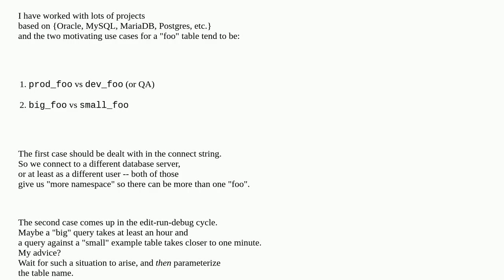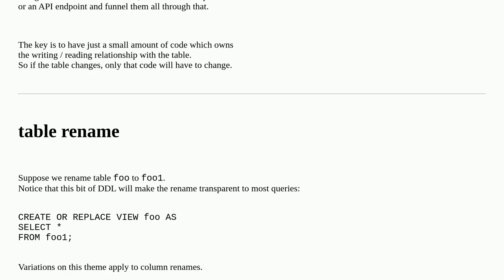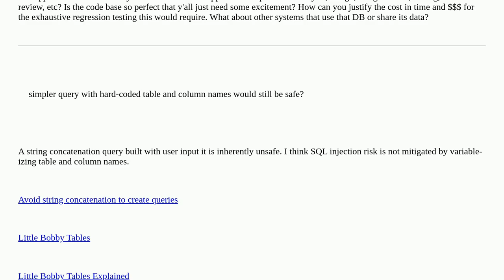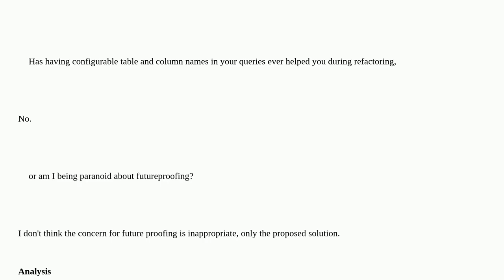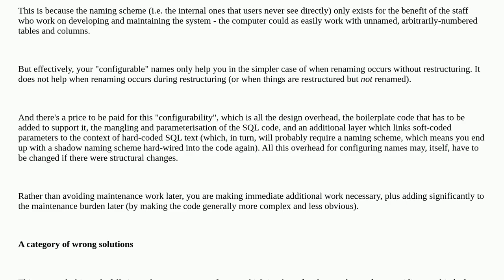Is it okay to hard-code table and column names in queries?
A special thanks goes out to the community

  database javascript sql